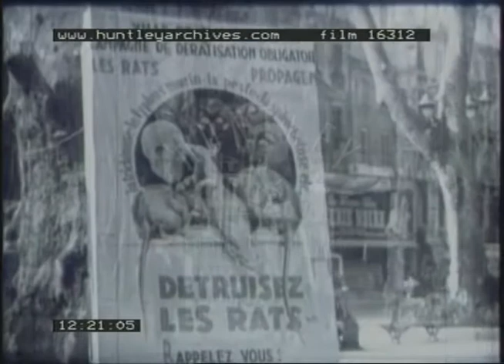Dealing With Rats In Cities, 1960s - Film 16312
An educational film to warn about the dangers of rats in France and to encourage people to take measures to prevent infestation and to instruct on how rats should be exterminated if they are found. Good black and white footage of Paris and Marseilles.